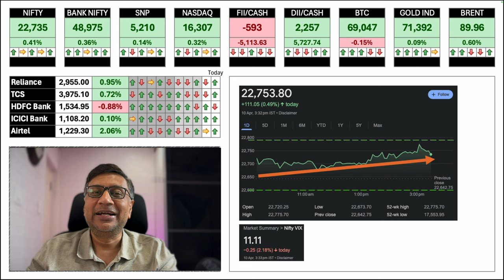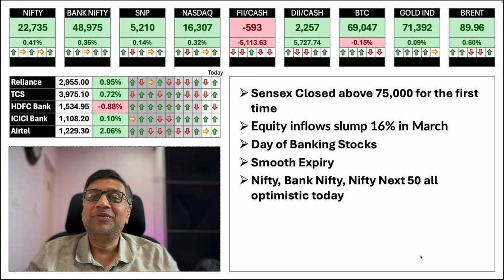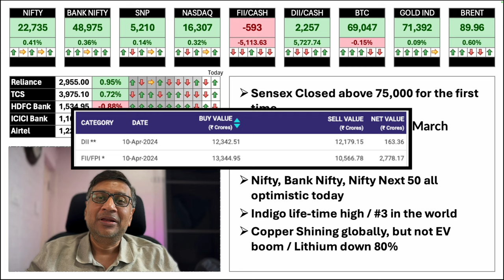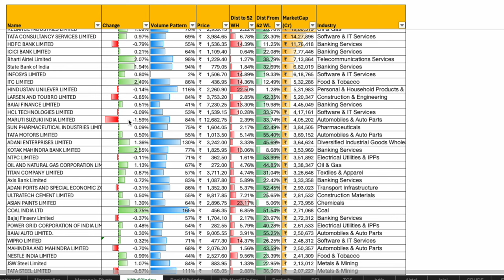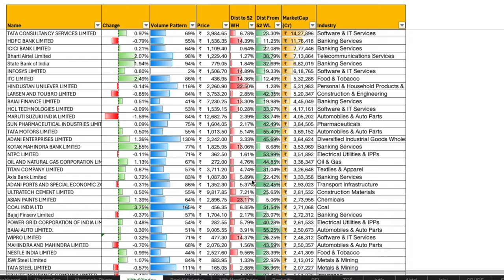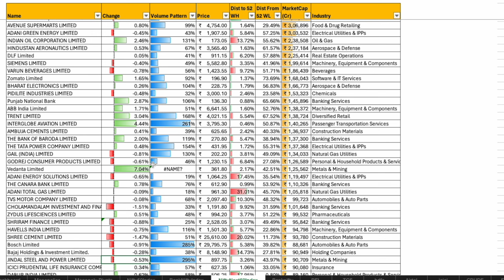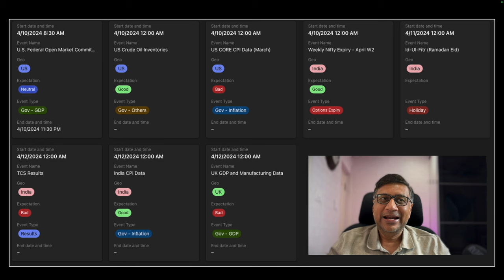Global Market Roundup | 10 April | Manish Jain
Banks rallied
Non Ferrous Metals continued the run today
Waiting for US CPI Data - expected to create a fall in US market
TCS results on friday

The update covers:
Market Data
Indices
Key Stocks
Inferences